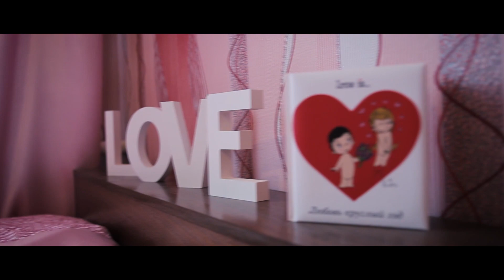Свадьба в Беларуси I Владимир и Диана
Рады быть частью одного из лучших дней вашей жизни!
Производство свадебных роликов и фильмов.
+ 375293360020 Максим